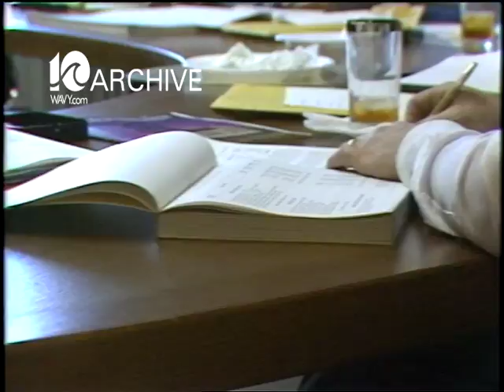WAVY Archive: 1981 Portsmouth Real Estate Tax